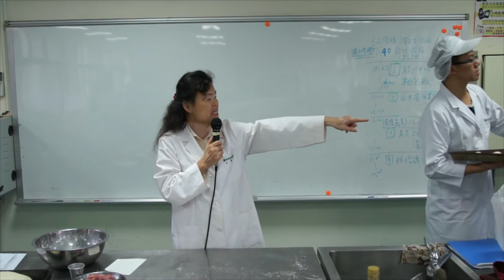食品加工實習09-2-肉包製作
課程簡介：2013年11月25日，由王鳳英老師所講授的"食品加工實習"第九堂課"肉包製作"
課程難度：普通
適合對象：對烹調有興趣
授課教師：王鳳英
剪輯單位：中華科技大學 遠距教學組
剪輯人員：林文博